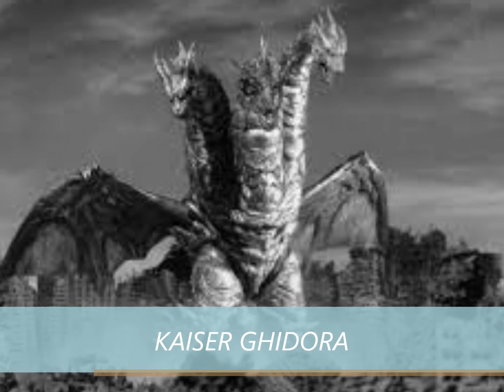GODZILLA VS ENEMIGOS TOP 4 DE 5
LO QUE ES ULTIMO ES ORGA,MEGAGUIRUS,MOSTER X,KAISER
GHIDORA